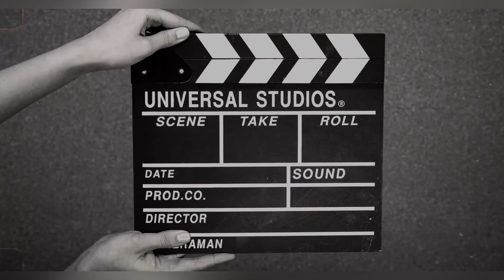Snowfall in this season at Patnitop?? || 🫢🫢 Sanasar trip part-1